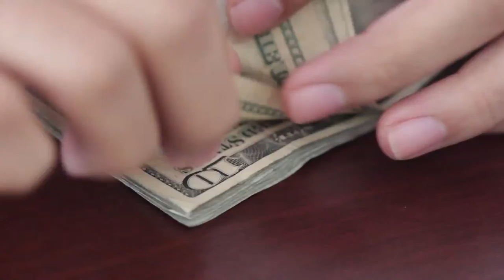FGR sigue el rastro de los fondos donados por Taiwán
ZONA FRANCA • MARTES 8:15 PM • DOMINGO 7:30 PM